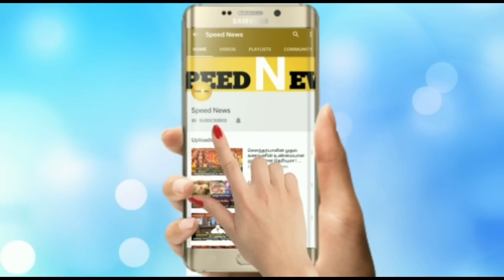இது என் மகனே இல்லை !ஆவேசமாக திட்டிதிர்த்த டி.ராஜேந்தர் !என்ன சொன்னார் தெரியுமா ! வைரல் தகவல் !